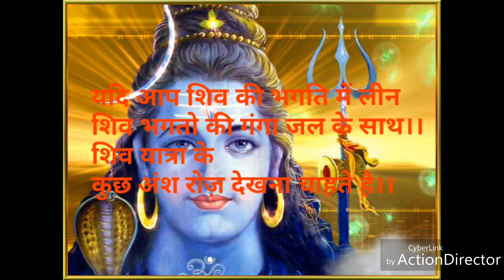कावड़ मेला 2017 हरिद्वार।।।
शिव यात्रा 9 जुलाई 2017 हरिद्वार